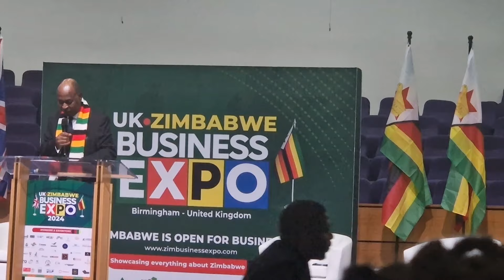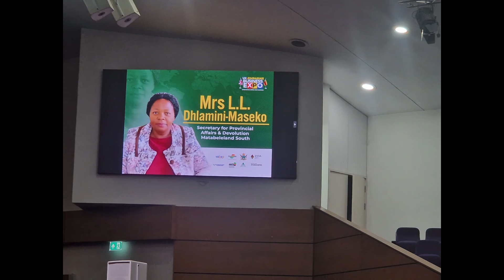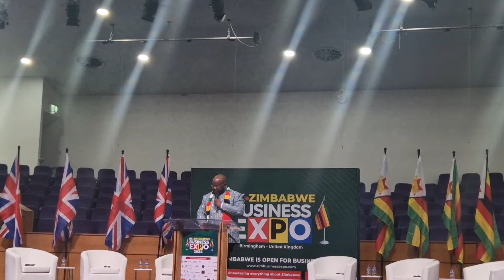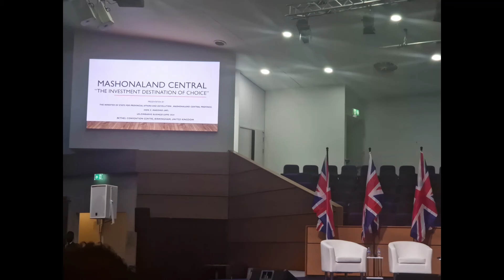UK 🇬🇧 Zimbabwe 🇿🇼 Business Expo 2024